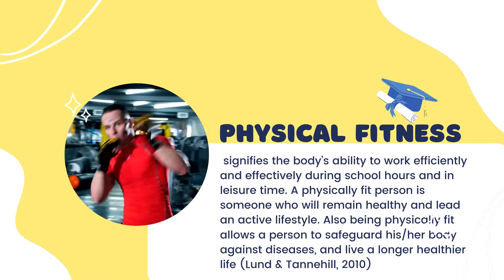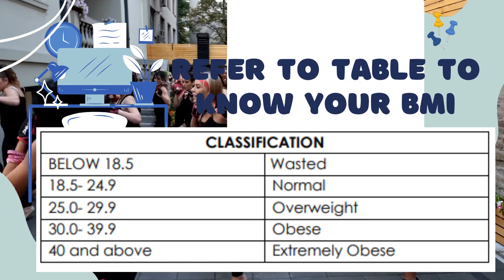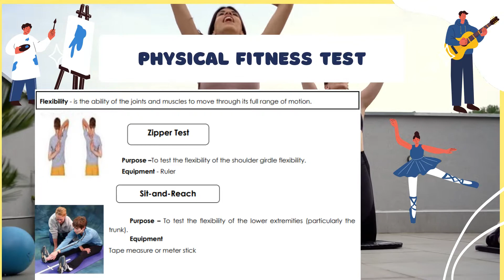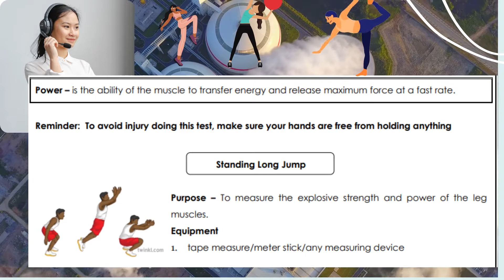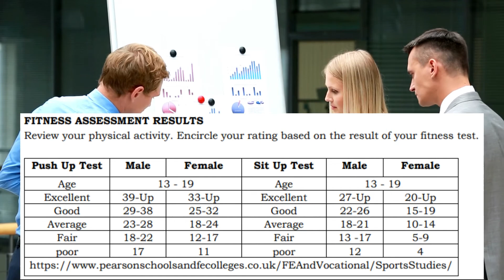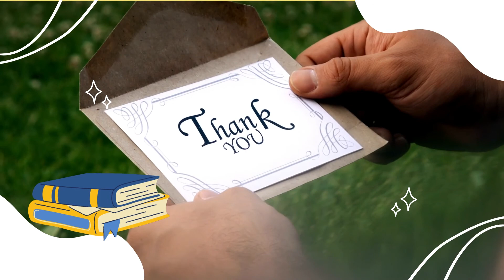PHYSICAL FITNESS TEST Grade 7 2nd Quarter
PHYSICAL FITNESS EVALUATION
Physical fitness refers to a person's capacity to complete daily chores without becoming exhausted.
has enough vitality to enjoy life while still being able to assist in an emergency

The ability of the body to operate efficiently and effectively during school hours is referred to as physical fitness.

and in their spare time A physically fit person will stay healthy and enjoy an active lifestyle.

lifestyle. Being physically fit also assists a person to protect his or her body against diseases and live a longer life.

a longer, more healthy life (Lund & Tannehill, 2010).

It is divided into two categories: (a) Health-Related Components, which are directly linked to excellent health.

fitness, which focuses on how to get and stay physically fit; and (b) Skill-Related Components, which help people improve their skills.

one's athletic or sporting accomplishments